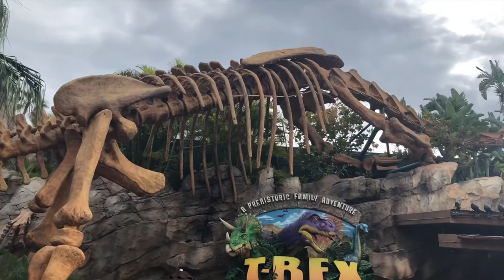A Brontosaurus-Sized Burger at T Rex! (Surprise Dinner at DisneySprings!)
Explorers🗺
Adventurers🚀
Encouragers👍
Trash Picker-uppers🗑
WDW Passholders🐭
Isaac and Owen are twins who are totally different! 😛🙄
Merrit is the star (at least in her own mind!) 👑😂

Also check out Dad’s nonprofit organization 12th Man Ministries! @12thmanxii on Youtube, Twitter and Instagram!